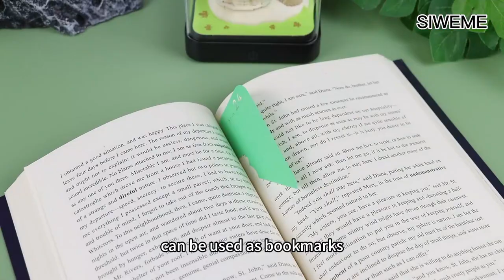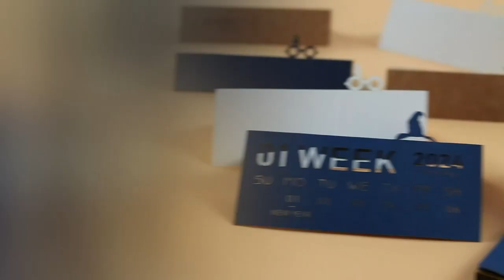3D Calendar 2025 - Illuminated Desk Calendar 📆 with 3D Memo Pad Paper Art Tree 🌴 House .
Hi,
That's it.

Robot Box is the leading store for online shopping in World offering hassle-free shopping experience with options of payment via Cash on Delivery, Debit Card, Credit Card and Internet Banking processed through secure and trusted gateways. Shoppers can now choose from millions of genuine products from thousands of unique categories including Fashion, Consumer electronics, Grocery and more at affordable prices with home delivery.